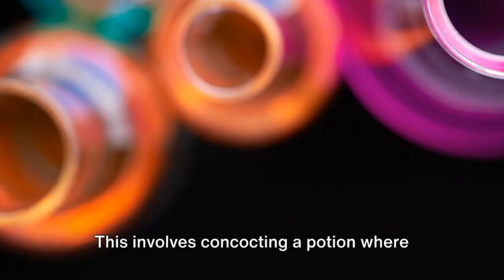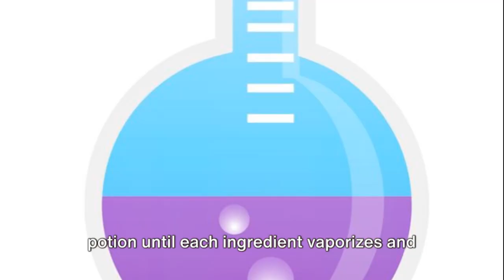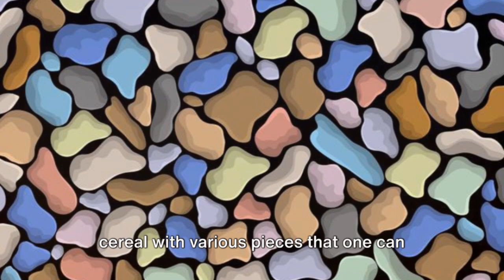Understanding Separation Techniques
Dive into the captivating world of mixtures and separation techniques in our latest educational video! Join us as we unravel the mysteries of mixtures, from simple solutions to complex compounds, and discover how scientists separate them using ingenious methods.

In this engaging exploration, we'll delve into the basics of mixtures, learning how different substances combine and interact with each other. From homogeneous solutions to heterogeneous suspensions, we'll uncover the diverse forms mixtures can take.

But that's not all! We'll also delve into the fascinating world of separation techniques, exploring methods such as filtration, distillation, chromatography, and more. Through interactive demonstrations and easy-to-understand explanations, viewers will gain a deeper understanding of how scientists separate mixtures in the lab and in everyday life.

Don't miss out on this exciting journey into the realm of mixtures and separation techniques! 🔍🔬 Credit to owner: -